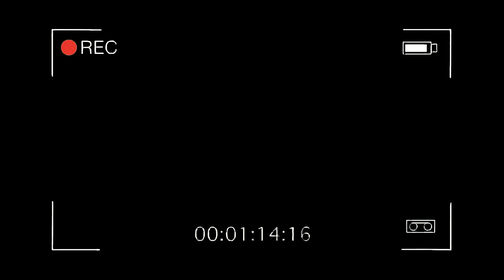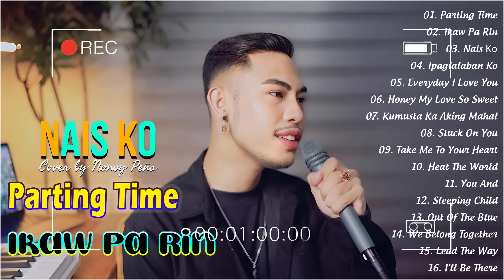[ NONOY PENA ] 🎶 Nonstop OPM 2024 Cover Viral Songs 2024 || NAIS KO, PARTING TIME, IKAW PA RIN